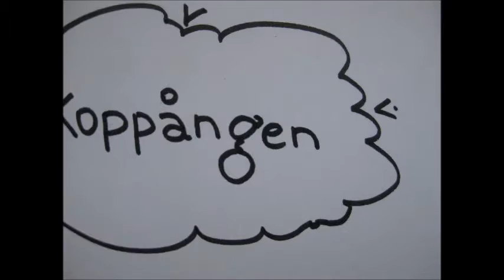Koppången ~ Stop Motion Video Of A Swedish Folksong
This is my interpretation of Koppången, one of my favourite swedish folksongs (written by Per Erik Moraeus and Py Bäckman).
I was so enthusiastic about starting this project, that I simply couldn't wait for the tripod to arrive.
So therefore the motion is unfortunately quite unsteady so try not to get dizzy from watching this clip ;)
My excuses for any potential mistakes of the swedish pronunciation and grammar - it is not my first language :)
A special thanks to Gudrun Sjödén and her fabulous patterns!